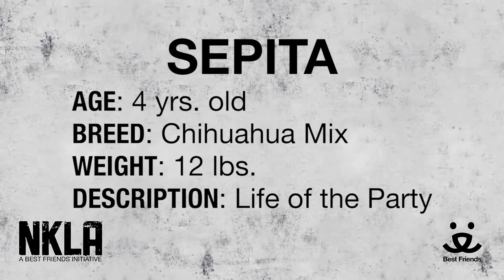Adopt Sepita at NKLA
Meet Sepita a 4 yr old Chihuahua / Miniature Pinscher Mix.